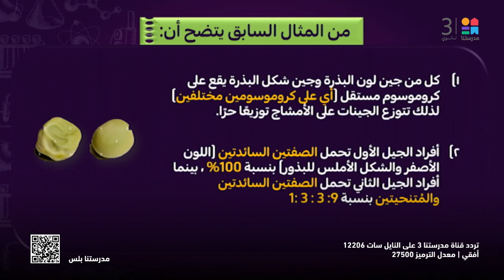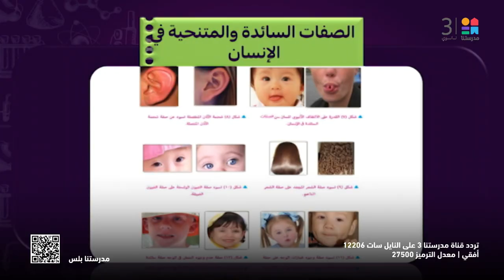أحياء_عربي | قوانين مندل في النظرية الكروموسوميه